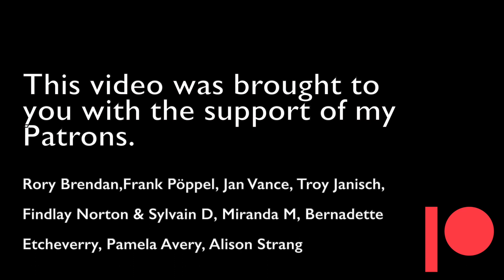Rhythm, Texture & Lead... What's The Difference? | Easy Ukulele Tutorial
This tutorial identifies the differences between rhythmic, textural and lead playing on your ukulele. It will hopefully allow you to spice up your playing as part of a group, with a loop pedal or just in general when playing by yourself. let me know what you think in the comments below.

0:00 - Intro
0:42 - Rhythmic Playing
1:52 - Textural Playing
2:44 - Chords Positions
5:16 - Example 1 (Rhythmic + Textural)
5:48 - Lead Playing
7:55 - Example 2 (Rhythmic + textural + Lead
8:22 - Conclusion

Thank you to my Patrons, without you I couldn’t do what I do.
Rory Brendan,Frank Pöppel, Jan Vance, Troy Janisch,  Findlay Norton, Sylvain D, Miranda M, Bernadette Etcheverry, Pamela Avery, Alison Strang, Renée Forsythe & Sharon Foulk